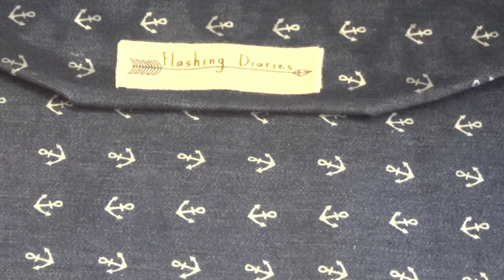DIY Envelope Clutch No sewing / Flashing Diaries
Want to learn how to make an oversize envelope clutch bag without sewing? This video shows you how to measure, cut, make a seam, and glue.